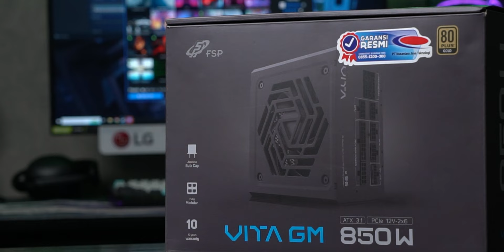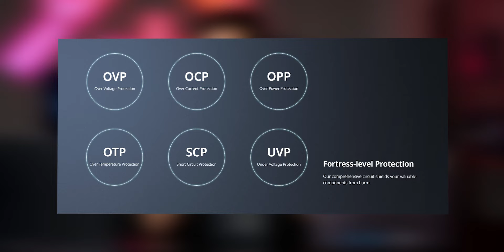Jangan Rakit PC Kalau Gak Pake Power Supply Ini , FSP VITA GM 850W Gold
Dua Jutaan buat power supply mungkin kedengeran mahal buat beberapa orang, tapi demi komponen yang awet itu udah termasuk murah sih.

Untuk pembelian online bisa langsung di

Untuk pembelian offline bisa langsung hubungi dan kunjungi toko kami di
Mal Mangga Dua, Lantai 3 No.34, Sawah Besar, Mangga Dua Selatan, Jakarta Pusat 10730